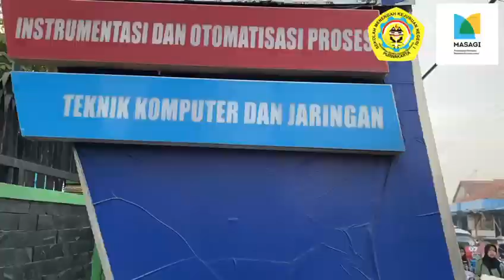KAMIS Nyunda Ala Nepoer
kamis nyunda, di sakola SMK Negeri 1 Purwakarta